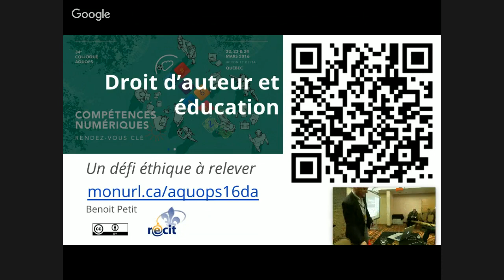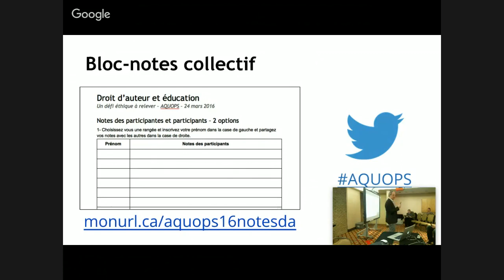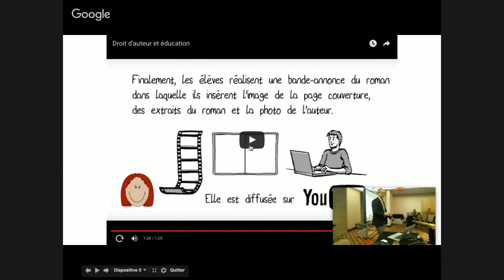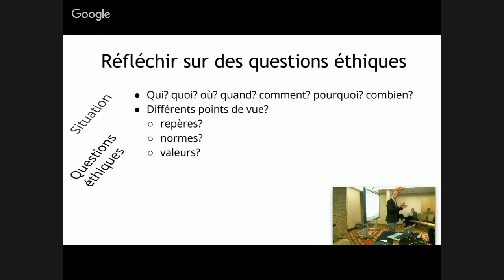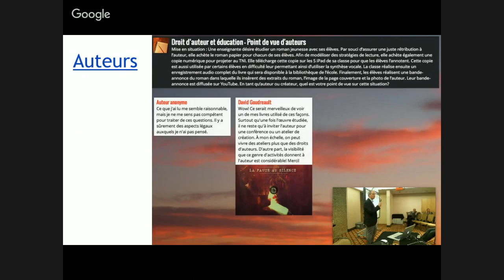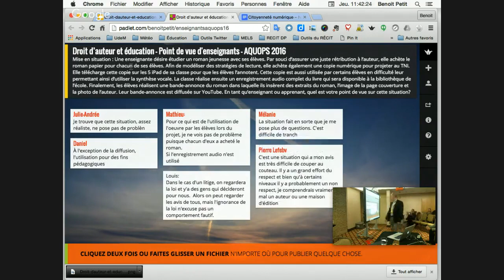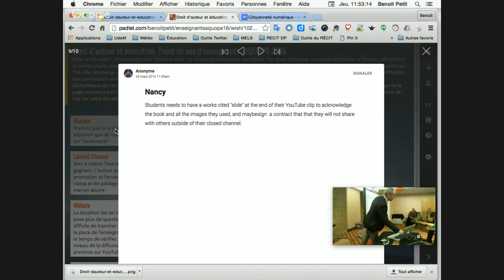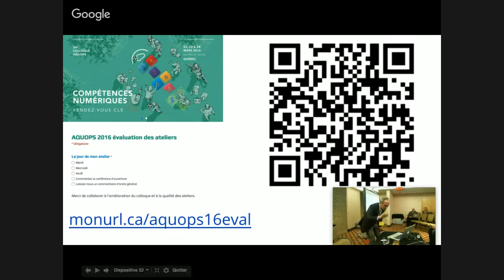Droit d'auteur et éducation – AQUOPS 2016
Diffusion de l'atelier « Droit d'auteur et éducation – Un défi éthique à relever » animé par Benoit Petit.